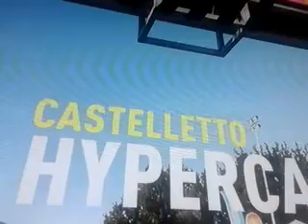Another Win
My gamer tag is ValiantBook1372